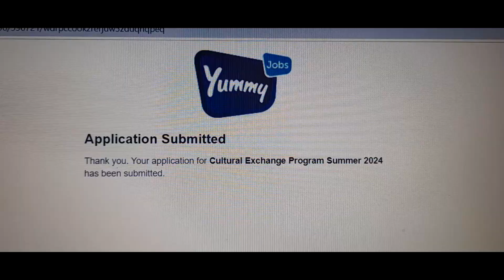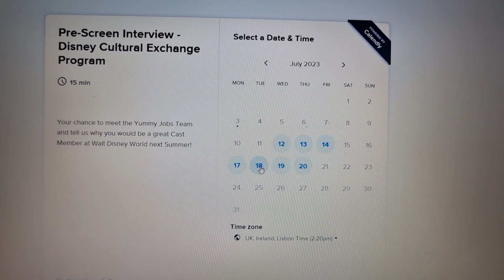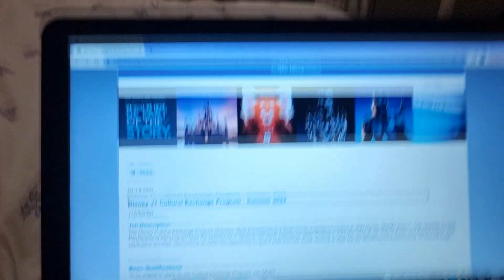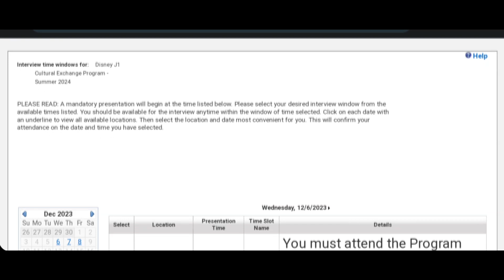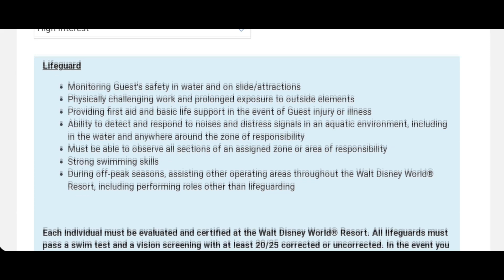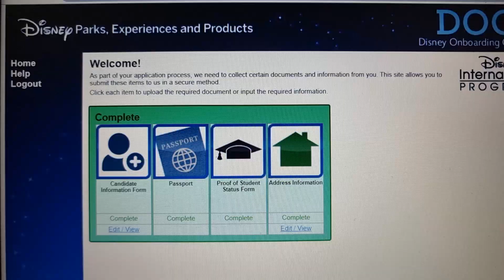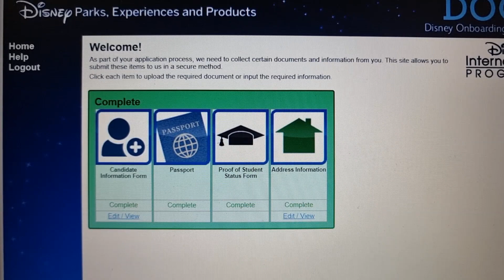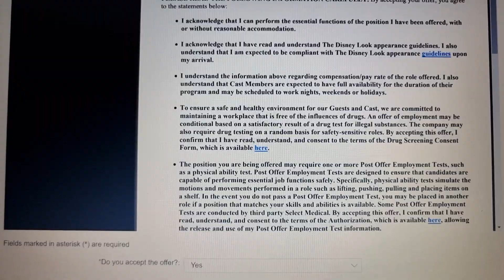I'M MOVING TO FLORIDA!? Disney Cultural Exchange Program Application and Interview Process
I am so excited to share that I am going to be a Cast Member at Walt Disney World in Orlando this summer, as part of Disney's Cultural Exchange Program!

I filmed my whole application process, from sending off my CV and cover note, to my pre-screen interview, to my final interview, to acceptance, and every little email and update in between!

Hopefully this will be helpful to anyone looking to apply in the future, and interesting to anyone wondering how a UK university student can work in Florida for Mickey Mouse!

00:00 - Intro
01:45 - Initial Application
06:35 - Pre-Screen Interview
12:59 - Final Interview (and all the admin!)
34:34 - Acceptance!